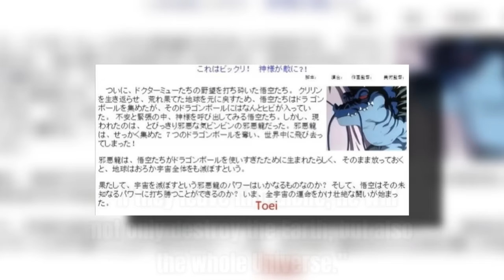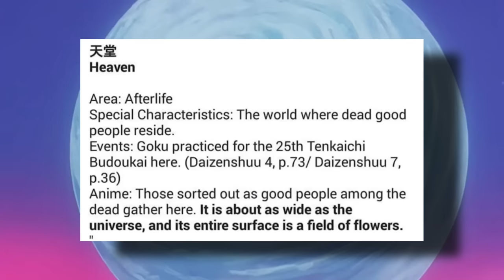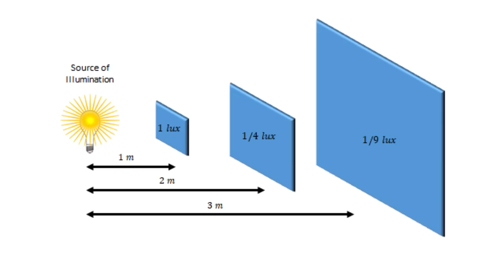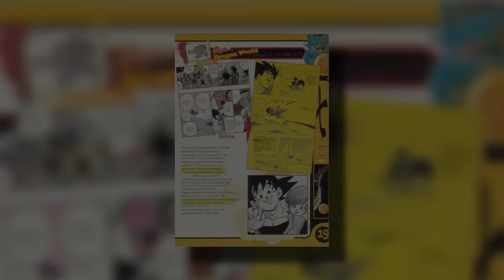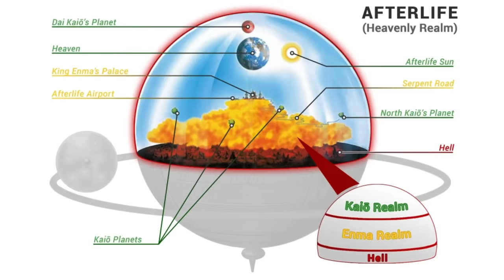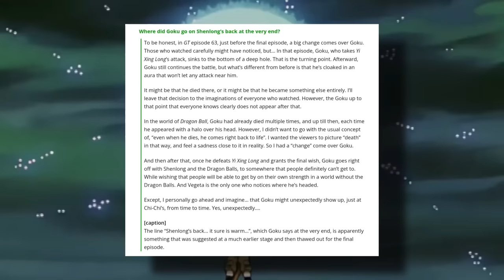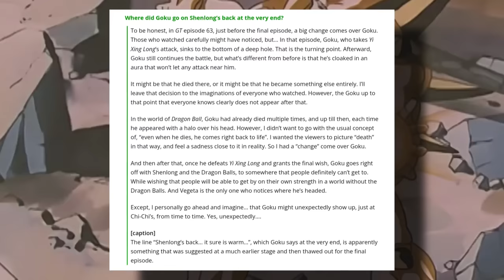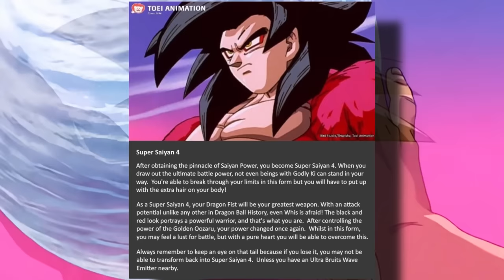How Strong Is GT Goku?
In this video, I go over how strong Goku is in Dragon Ball GT, one of the most contentious versions of Goku. This is a continuation of my "The Strongest Versions Of Son Goku" video, in which I specifically discuss GT Goku and how he could potentially be stronger than Super.

If you want more content like this or content in general, check these videos out!